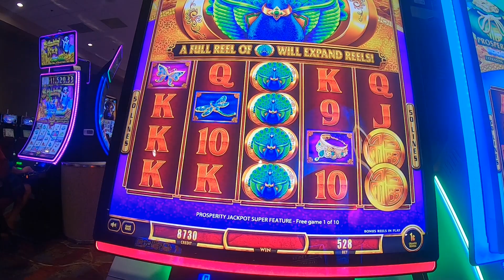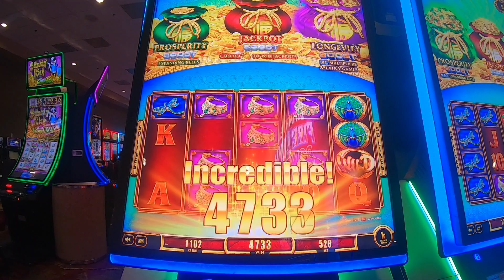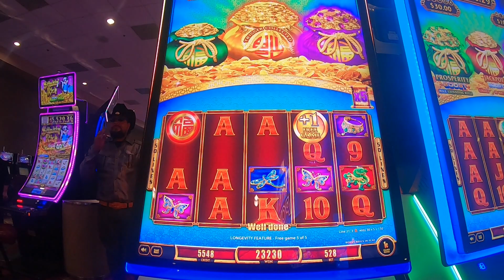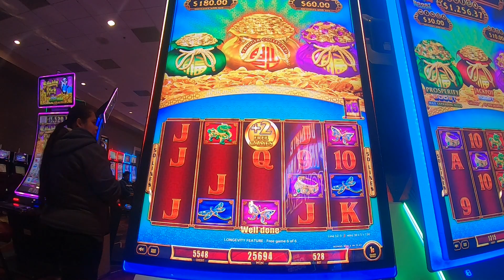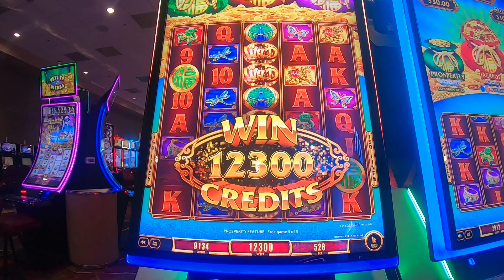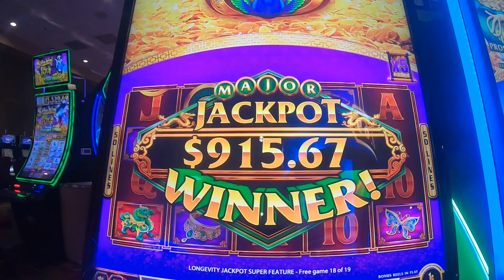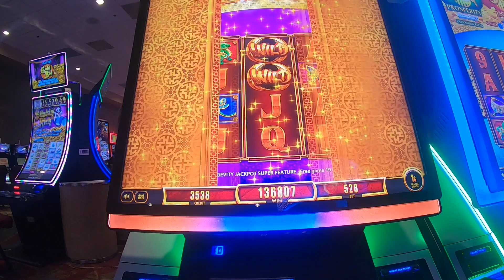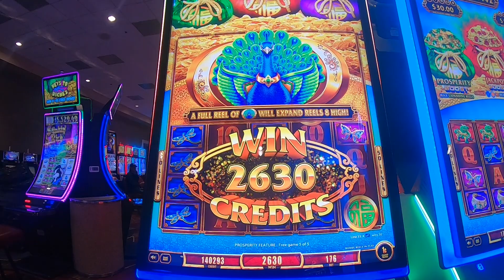Fu Dai Lian Lian Boost Peacock Slot Machine Play Bonuses Free Games Fun Low Roller Play!